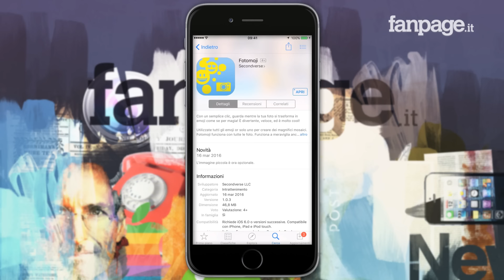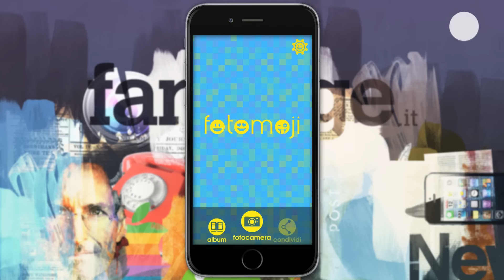Emoji Art: come trasformare le proprie foto in immagini composte da 'faccine'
Soprattutto i più appassionati di tecnologia e gli informatici "di vecchia data" sapranno cos'è l'ascii art (qui il video Il trucco Facebook per trasformare le immagini in Ascii ) ossia un mezzo artistico che si basa principalmente sui computer come supporto di presentazione; consiste di immagini prodotte componendo i 95 caratteri ASCII.
E bene, i temi cambiano, e se fino a qualche anno fa i caratteri ascii erano fonte di ispirazione di tantissimi "artisti digitali", ormai siamo nel 2016 e il codice Ascii è stato sostituito dalle emoji. Esatto, avete capito bene, le faccine che generalmente si inviano nei messaggi di testo su WhatsApp, Facebook, Snapchat e così via, si possono utilizzare per creare immagini fantastiche.

Per trasformare le proprie foto in immagini emoji utilizzeremo un'app gratis iPhone: si chiama Fotomoji (download gratis qui ) è semplicissima da utilizzare e funziona veramente molto bene.

Dopo aver scaricato e installato l'app gratis iPhone, il mio primo consiglio è quello di dare uno sguardo alle impostazioni: è una sezione dell'app veramente molto ricca di opzioni, con la quale non solo si potranno modificare tutti i fattori relativi alla creazione dell'immagine, ma si potranno anche disattivare o attivare determinate funzionalità come la cornice foto o la funzione squadra.

Dopo aver impostato tutto a dovere trasformare le proprie foto in immagini emoji è semplicissimo, tutto quello che bisognerà fare sarà scattare una foto con la fotocamera o scegliere di caricare una foto già presente nella libreria fotografica e in pochi istanti l'app gratis elaborerà l'immagine e la trasformerà generandola utilizzando esclusivamente le emoji.

Divertente, vero?